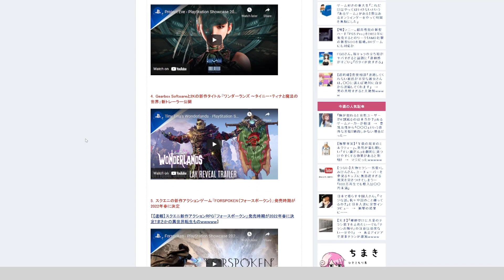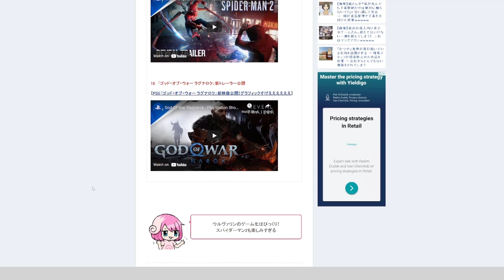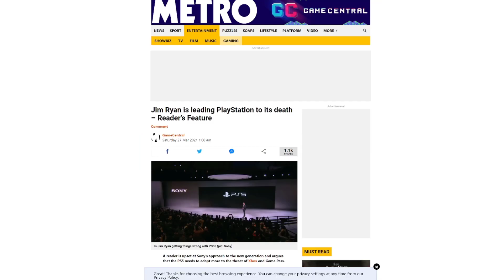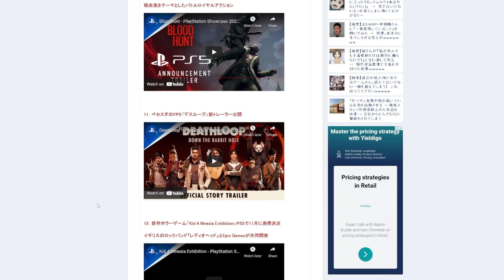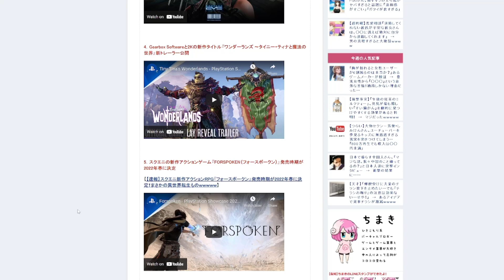Japanese people do not like the new PS5 trailers